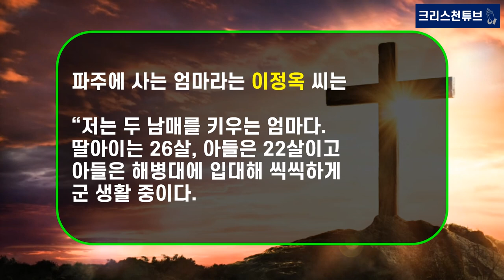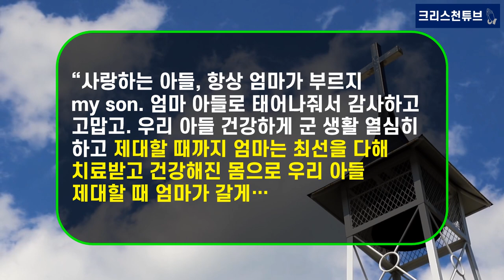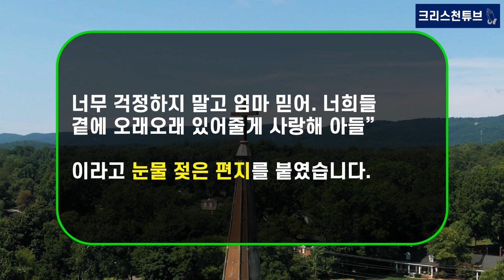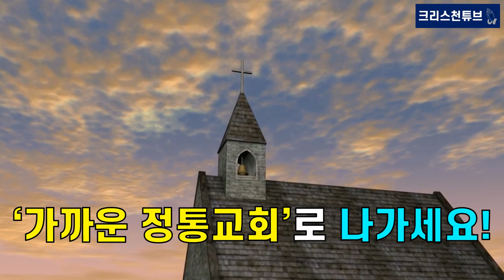[기독교 연예인] TV조선 ‘국가부’, ‘이솔로몬’ 시청자 사연에 폭풍 눈물! “힘이 되어 드릴게요”